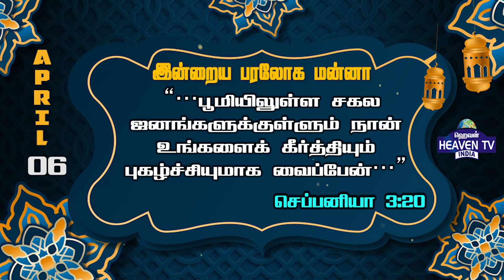இன்றைய பரலோக மன்னா|APRIL-06|06.04.2022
Praise the  Praise the  Lord !
      Greetings!
Watch and be blessed.

To support our ministry:
📺 Heaventv India Channel
⭕TCCL : 729
⭕VK Digital : 715
⭕SCV : 178
⭕ AMN : 812
 Also on IPTV📺,Heaven Tv India App & Apple Tv
0 Comments
Mathew Heaventv